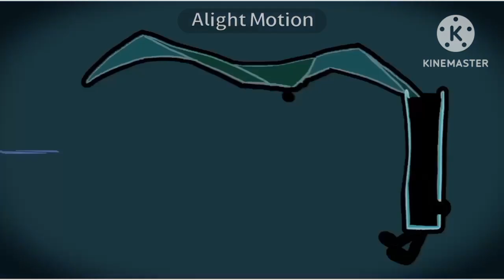TPOT Intro in G Major 285